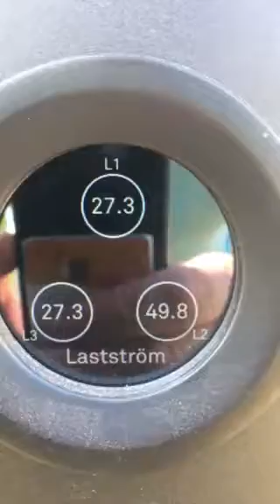Clever Dynamisk lastbalansering 1